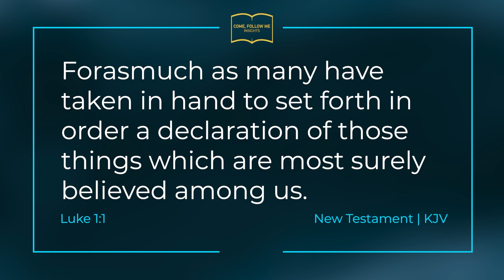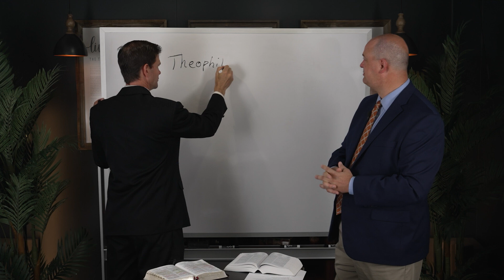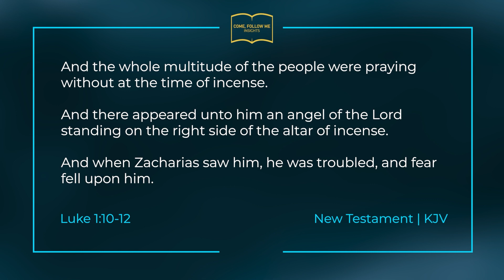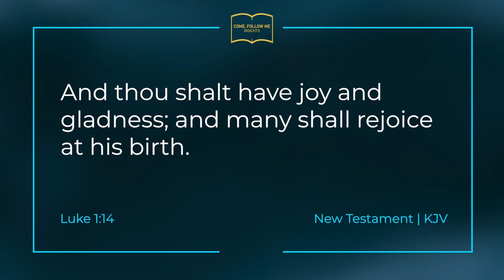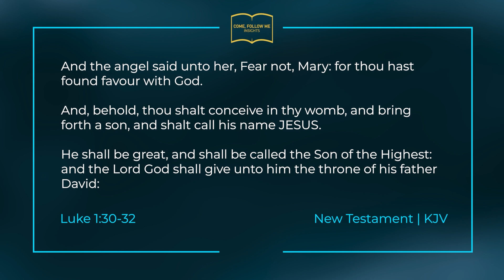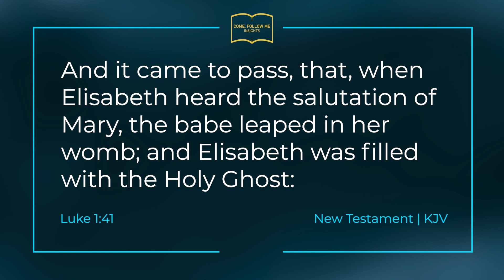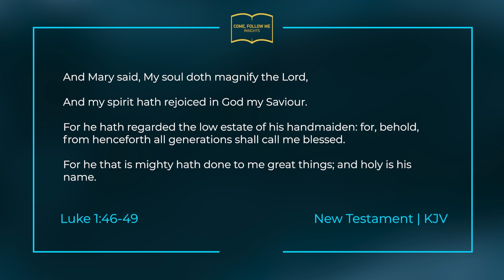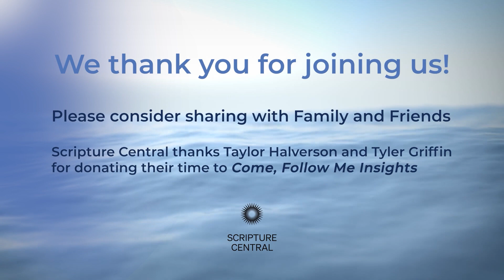PART 2 | Luke 1 | Jan 2-8 | Come Follow Me Insights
Welcome to Come Follow Me Insights 2023! We hope you'll enjoy these episodes with Taylor and Tyler as they explore the scriptures with you and find deeper meaning and insights into the life of our Savior, Jesus Christ.

Join us this year as we deepen our faith and conversion to Christ through a profound study of the scriptures.

This program is intended to be used as supplementary material to the Come, Follow Me Program by the Church of Jesus Christ of Latter-day Saints. This weeks episode correlates with the dates of Jan 2-8, 2023.
Additional Editors and Production Crew: Zander Sturgill, Riley Brown, and Avery Kirk.

Nearer My God to Thee arranged and orchestrated by Benjamin Griffin and can be accessed